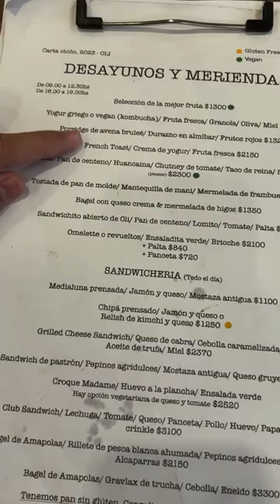O café da manhã na Argentina que você precisa conhecer